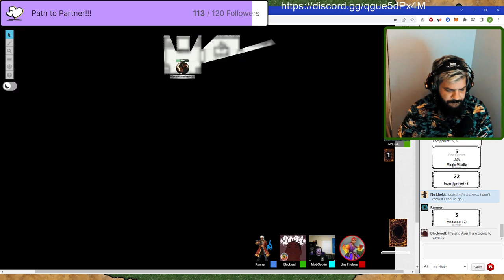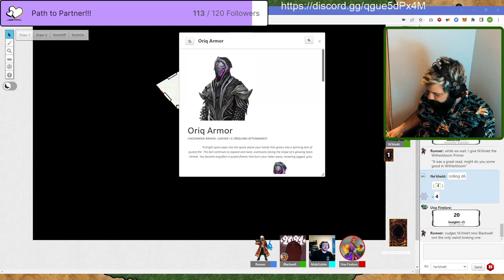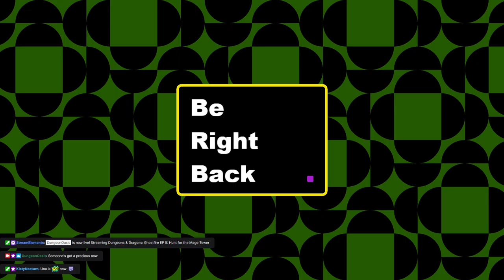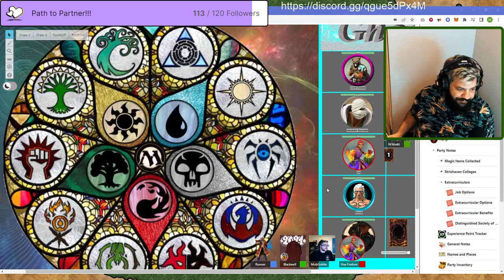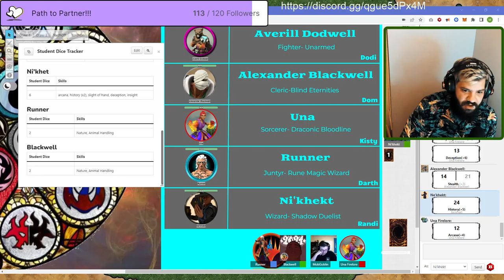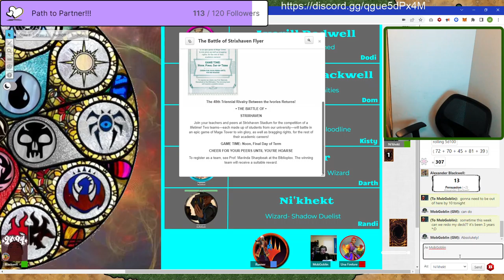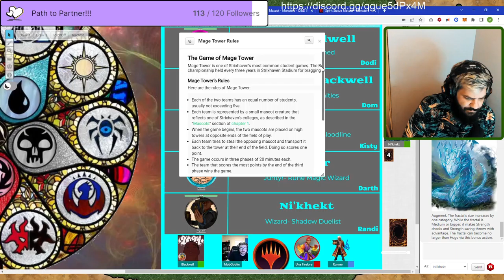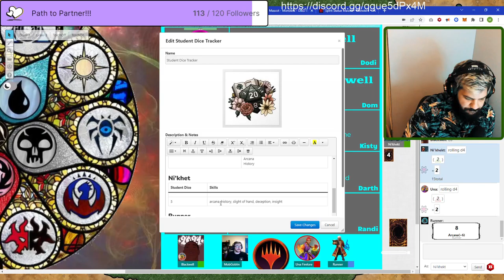Ghostfire EP 5: Hunt for the Mage Tower